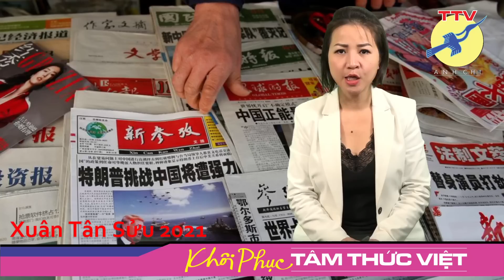🎯 Sự lựa chọn nào cho Việt Nam ?